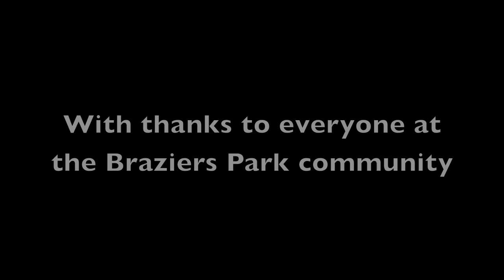Braziers Park Apple Day 2011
Braziers Park is a community, a residential college and an architectural treasure hidden deep in the south Oxfordshire countryside in an Area of Outstanding Natural Beauty. This is a short film about their Apple Day in October, 2011